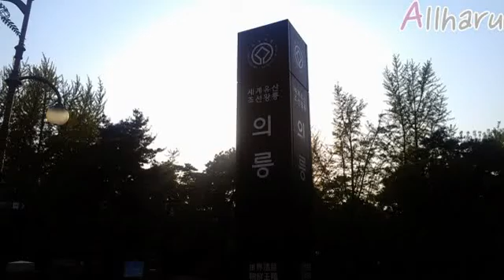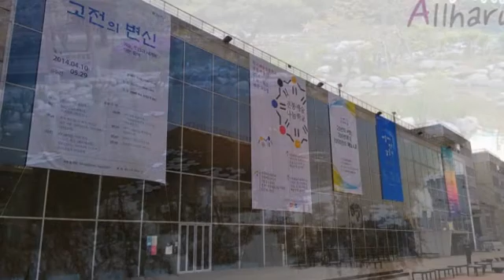Allharu&올하루 190번째, 한국예술종합학교 석관동캠퍼스투어, Korea National University Of Arts, 韓國藝術綜合學校, Seoul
Campus tour 190. 한국예술종합학교, Korea National University Of Arts, 韓國藝術綜合學校, Seoul, Republic of Korea
서울특별시 성북구 화랑로32길 146-37
촬영날짜(take a picture) : 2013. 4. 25